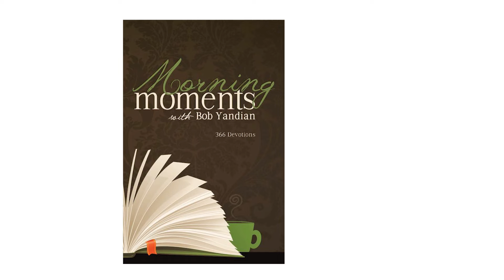Morning Moments Devotion - Preparation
Watch a Morning Moments Devotion with Pastor Bob Yandian - Preparation.